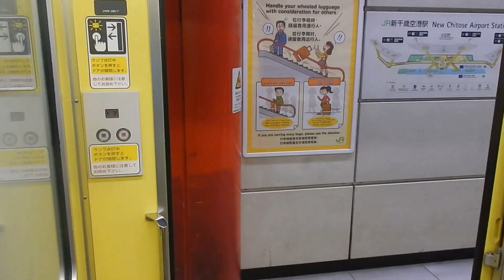JR北海道 721系の方向幕と車内を少しだけ撮ってみた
新千歳空港駅で撮影。